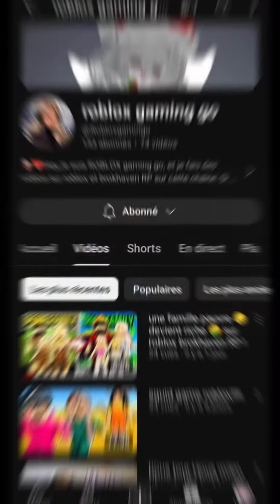un garçon tout seul a la maison et ils veulent le kidnappé!! sur roblox brokhaven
la vidéo :
un garçon tout seul a la maison et ils veulent le kidnappé!!
ma chaîne Youtube :
mon Twitch :
robloxgamingo
mon Tik Tok :
roblox.gamingg.go2
mon Instagram :
roblox _Gaming_Go